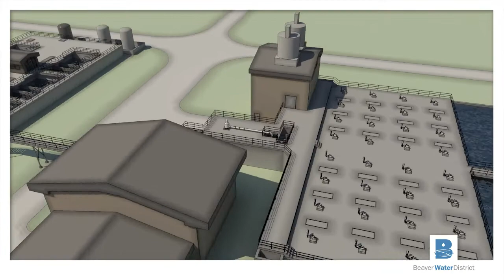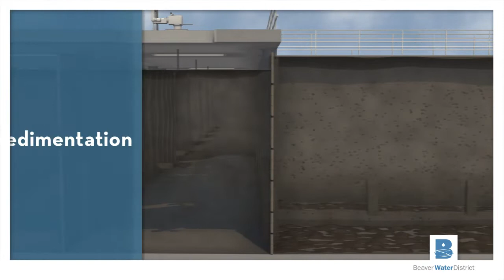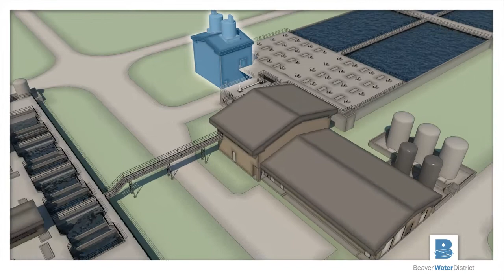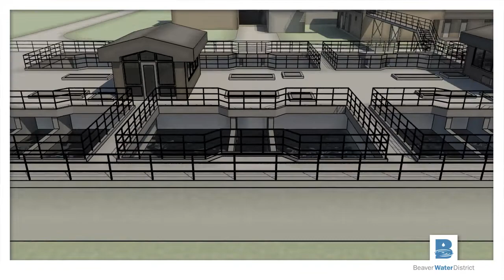Animation Drinking Water Treatment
How drinking water is treated at Beaver Water District in Lowell, AR.